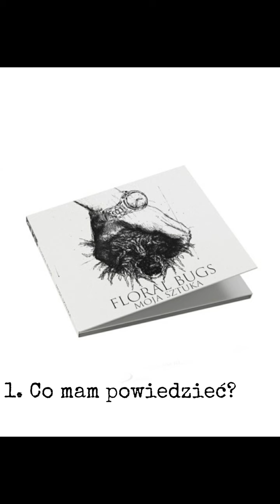Floral Bugs - Moja Sztuka (CAŁY ALBUM)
Witam was w nowym filmie w którym posklejaliśmy z Kubim wszystkie utwory (prócz utworów dostępnych TYLKO I WYŁĄCZNIE w wersji preorderowej) z albumu Floral Bugsa czyli reprezentanta Floral Gangu i Brain Dead Familii pt. Moja Sztuka!
Album: Moja Sztuka
Wykonawca: Floral Bugs
Goście/Featuringi: Kizo, DonGURALesko, Kacper HTA, RunForEast Music/4Money, Dedis, Tymek, Piotr Cartman, Smolasty, Opał
Kup album ze strony:
Instagram Kubiego:
kubi_kuba187